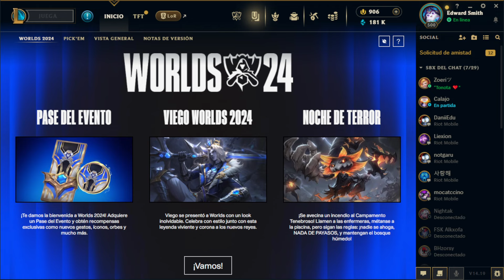Xoda - Liars Bar - Noche de amigos en Kick